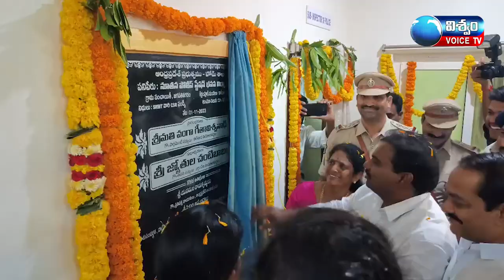కాకినాడ జిల్లా మండల కేంద్రమైన కిర్లంపూడిలో నూతన పోలీస్ స్టేషన్ భవనాన్ని ప్రారంభించిన హోంమంత్రి తానే